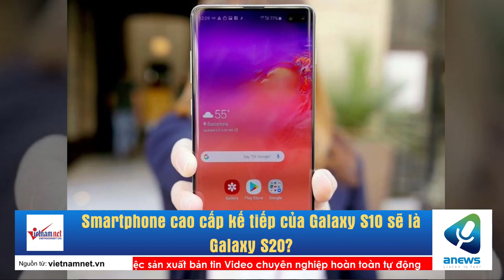Smartphone cao cấp kế tiếp của Galaxy S10 sẽ là Galaxy S20?